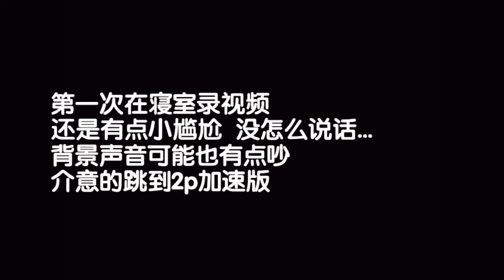【第九期】吃播麻辣烫 冬枣 维他奶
在寝室里录的第一期 恍恍惚惚
感觉光线什么的都不太好 感觉脸又大又黑.